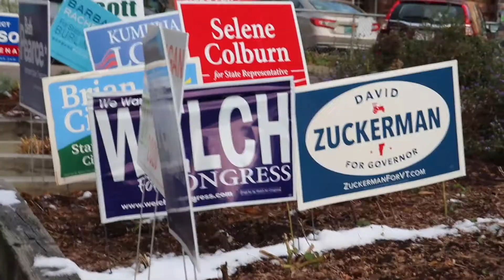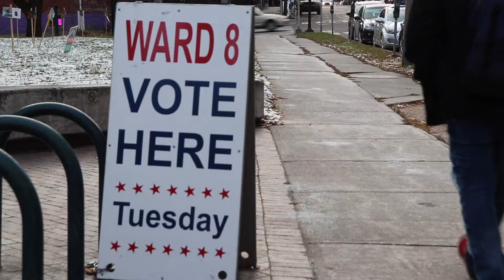Community News Service | UVM Democrats at the Polls - 2020 Election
RDS reporter and video producer Jordan Mitchell had a chance to talk with a few members of the UVM Democrats who showed up to talk to fellow voters in the Ward 8 voting district.